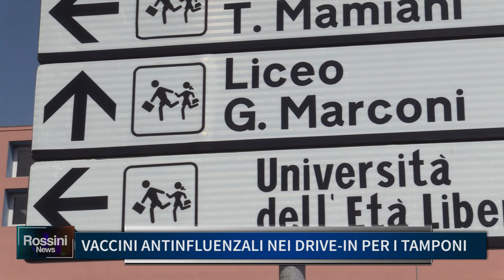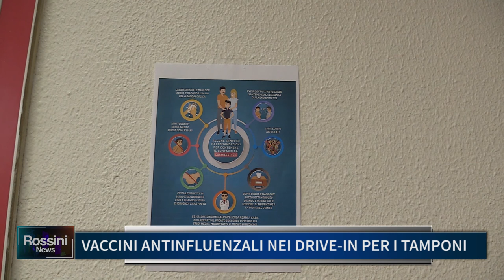VACCINI ANTINFLUENZALI NEI DRIVE IN PER I TAMPONI